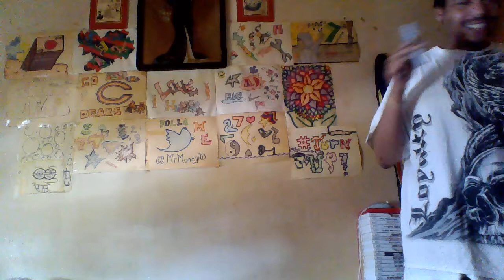AD's Birthday Comedy Session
I'm A Beginner At This So Show Some Love On My B Day!